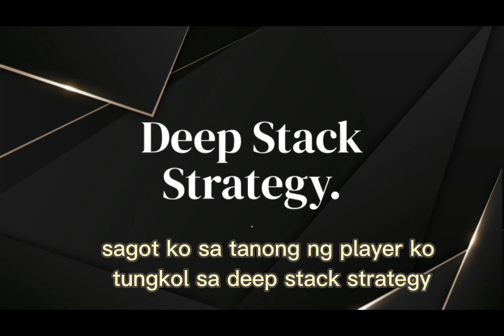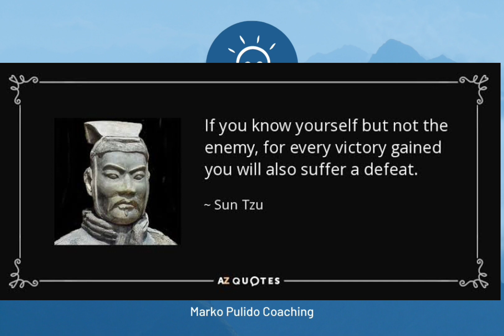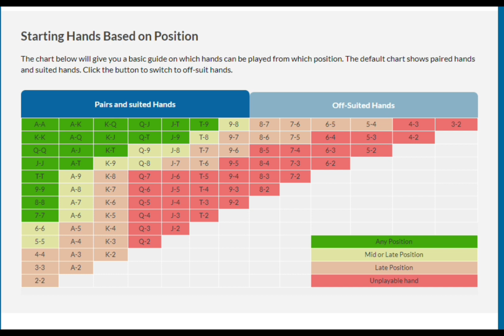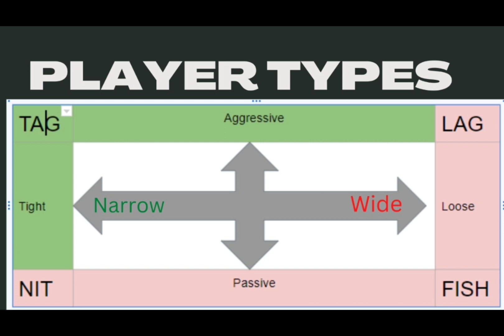Player Types sa Poker TAG, LAG,NIT, FISH